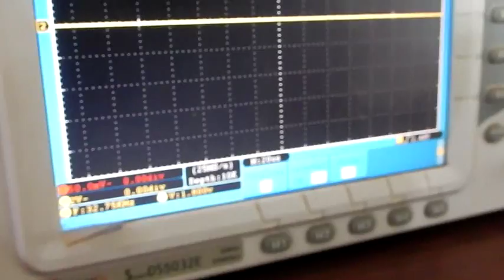Checking Crystal in Laptop Motherboard in Hindi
Crystal is very important, we can check clock signal in crystal, in different sections different crystals are present like i/o, pch, network, audio etc. we need to understand how to check crystal, this is not possible through multimeter, we have to use oscilloscope for checking signals. for more information please visit our